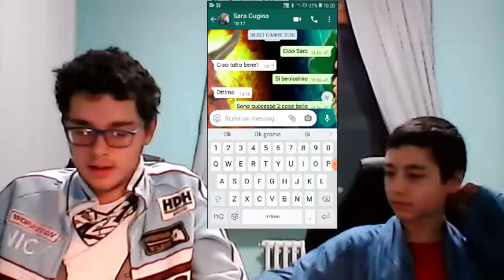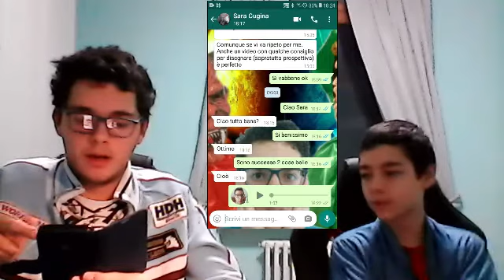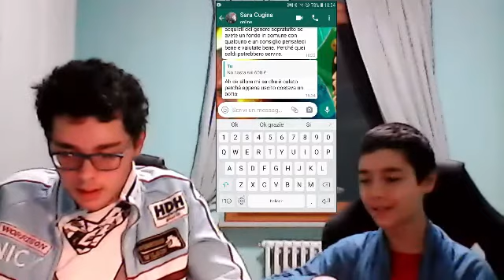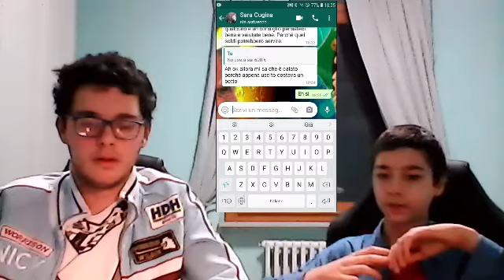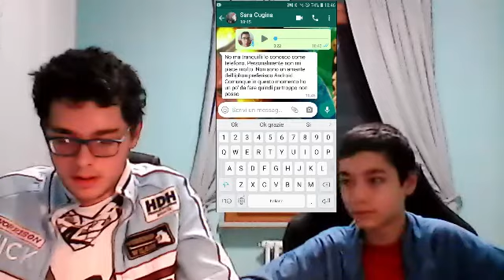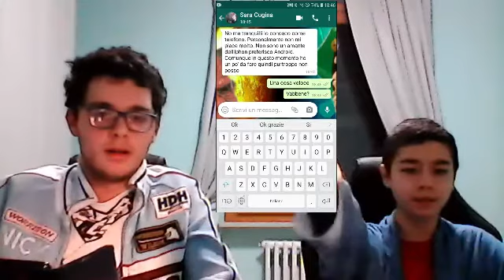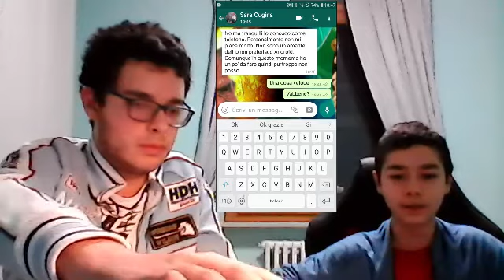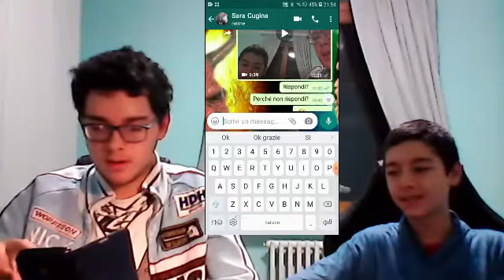2° PRANK A SARA / STEFAN HA COMPRATO L'IPHONE XR DI NASCOSTO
IN QUESTO NUOVO VIDEO FACCIAMO UN SECONDO PRANK A SARA, NOSTRA CUGINA!
GLI FACCIAMO CREDERE CHE STEFAN HA ACQUISTATO UN IPHONE XR ROSSO SU AMAZON SENZA FARLO SAPERE A NESSUNO!
PER QUESTO VIDEO BASTANO 100 LIKE, CON IL TEMPO!
COMMENTATE QUI SOTTO CON KINGSDEIPRANK E DEVASTANTEPRANK E CON I VOSTRI PARERI SUL VIDEO! ;)